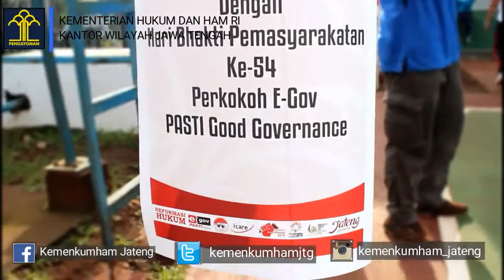Pembukaan Turnamen Futsal Hari Bhakti Pemasyarakatan Ke-54 Tahun 2018 di Lapas Semarang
Pembukaan Turnamen Futsal Forkomda Jawa Tengah HARBHAKPAS Ke-54 Tahun 2018 di Lapas Semarang, "Perkokoh E-Gov PASTI Good Governance" memperebutkan piala bergilir Ka.Kanwil Kemenkumham Jateng (22-23 April 2018)